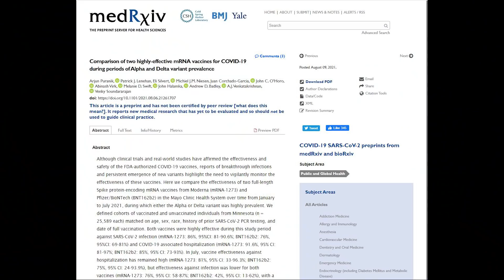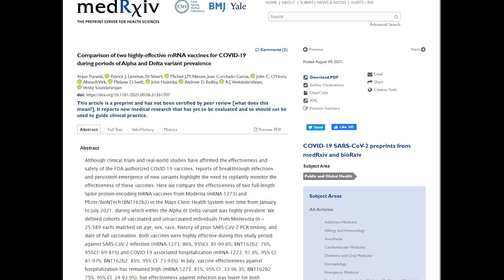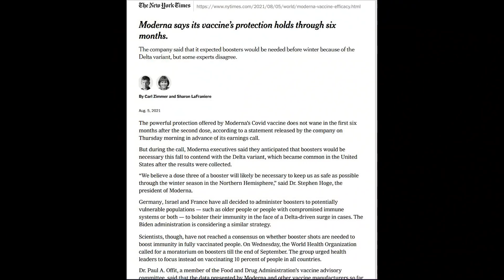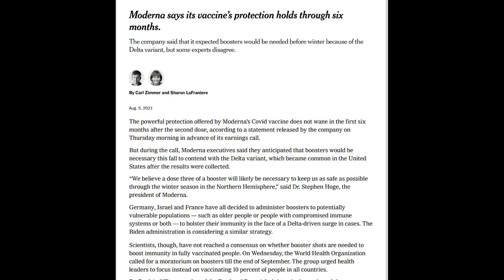This Vaccine Found to Have an Edge against COVID Delta, Study Says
A vaccine brand appears to offer more protection against the Delta variant.